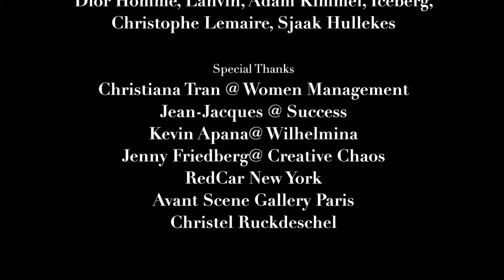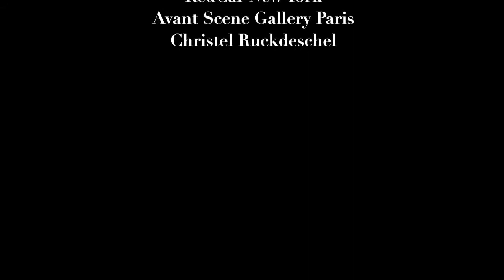ENY An OBSESSION